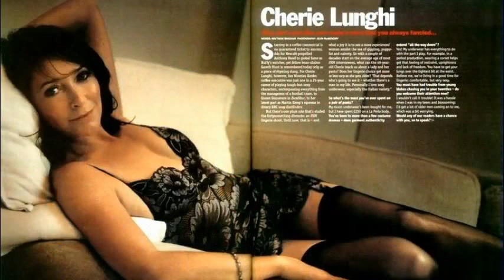Cherie Lunghi GLORIOUS GUENEVERE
Leading ingénue at the Royal Shakespeare Company in the late 70s (Perdita, Cordelia, Viola) then left to portray Guinevere in Excalibur (1981) and pursue a film career.